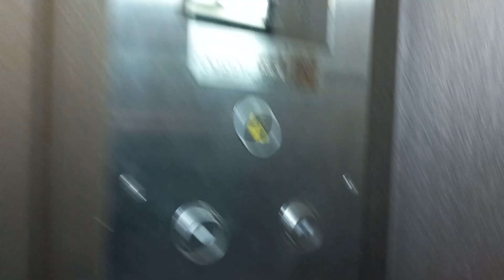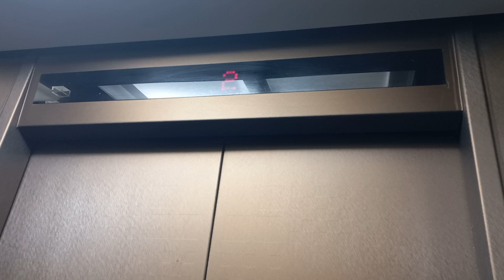강원도 속초시 조양동 호텔웨이브 동양엘리베이터 탑사기